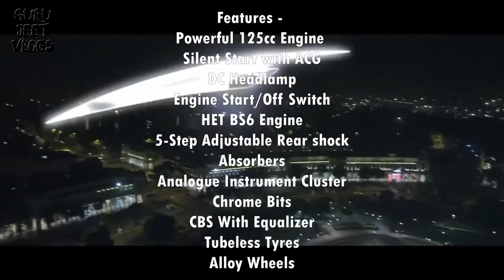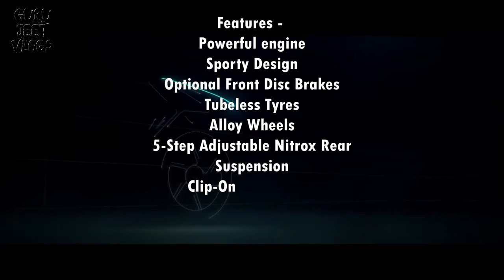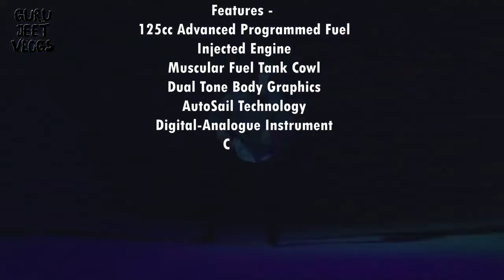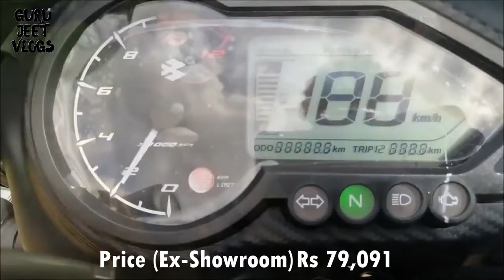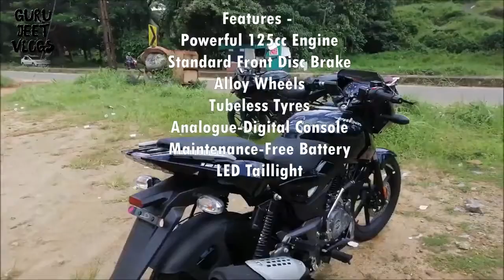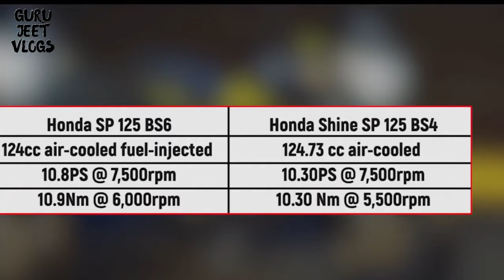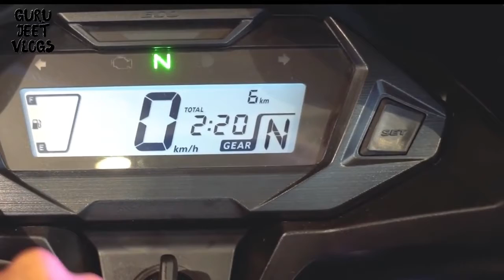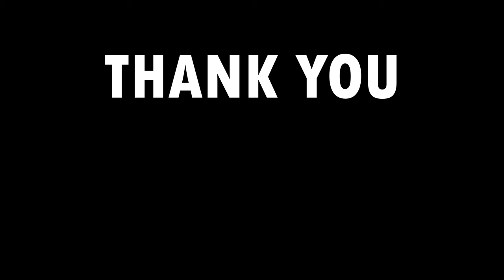Top 5 Best Bikes Under Rs 80,000 Budget BS6 Bikes 2021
Keywords -
Best bikes under 80000
Best bikes under 60000 in india
Best bikes under 50000 rupees
Best bikes below 1 Lac
Best bs6 bikes under 1.5 Lacs
Best hero bikes under 80000
Best honda bikes under 80000
Best sports bikes under 70000